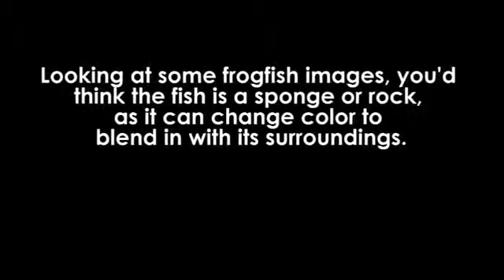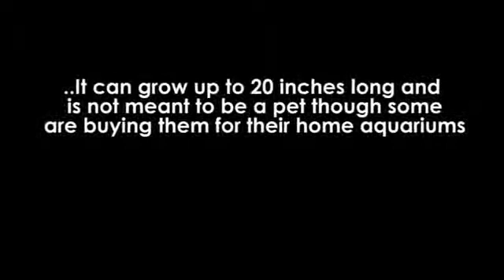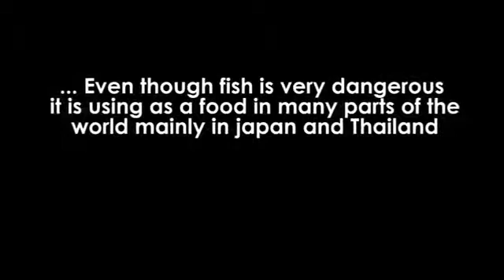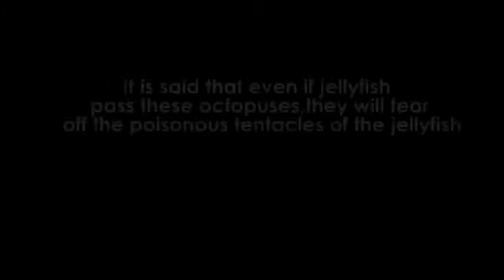10 sea Creatures You Won't Believe Exist 2019